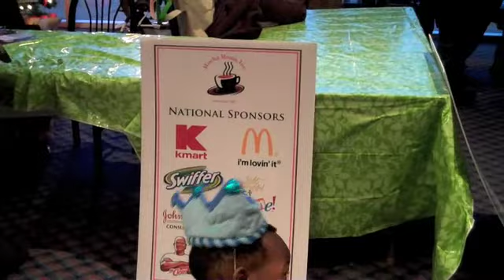Chicago Mocha Moms Viewing Of Princess & The Frog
Chicago Mocha Moms celebrate Disney's first African American Princess in The Princess and the Frog!